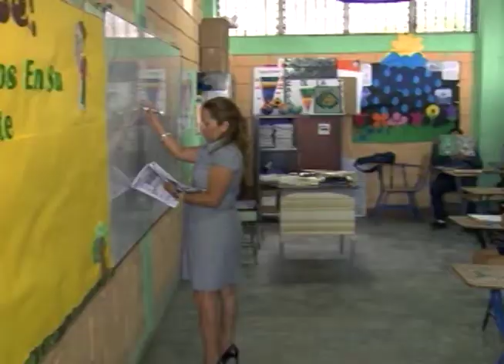Refundación del sistema educativo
La Refundación del sistema educativo es fundamental e importante, señala el titular de educación Daniel Sponda, por su parte, la Universidad Nacional Pedagógica Francisco Morazán, presentó el panorama del sistema educativo de la primera infancia y lectoescritura.